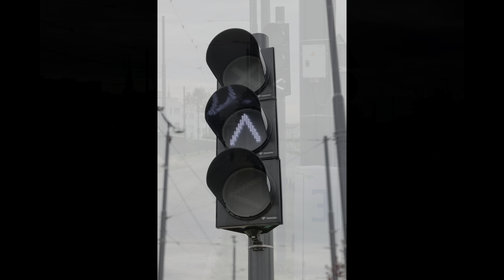Lviv trams, new railway station terminal 2021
Záběry od nově rekonstruované konečné stanice u Lvovského hlavního nádraží, dále v centru města a kolekce fotografií z provozu, včetně pár let staré trati na Sychiv.
Další videa z provozu Lvovských tramvají budou následovat, sledujte můj kanál!

Canon EOS R5, RF 28-70mm f/2, Raw Lite